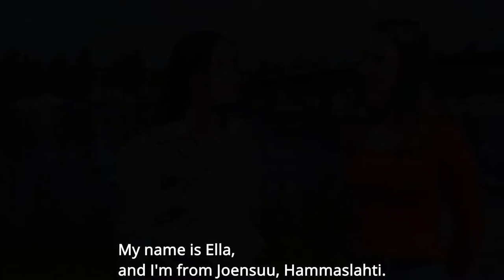Practical Nurse Training Programme - RIVERIA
Explore what the Practical Nurse Training programme is at RIVERIA vocational institute in Finland.